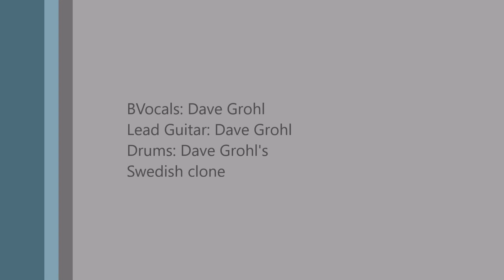Le tour du lac, 22 avril 2018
Petit tour d'une partie du lac des sables en motoneige. Le 22 avril 2018 !!